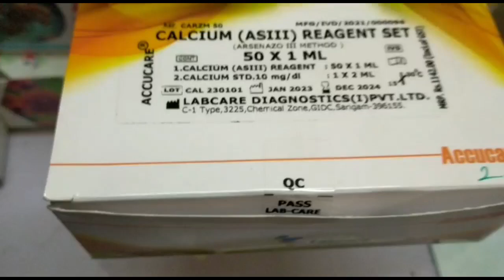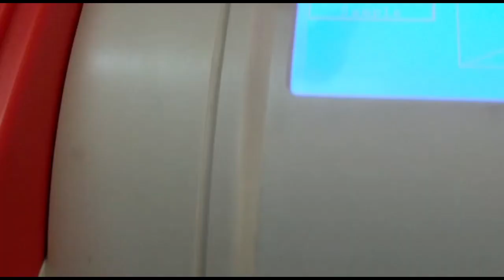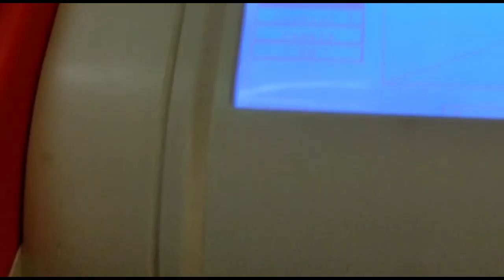Accurex AT 112+ Calcium Standard and Concentration Process | How To Set Calcium Standard and Program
Calcium Standard Procedure | Calcium Concentration Process | How To Set Calcium Standard and Program